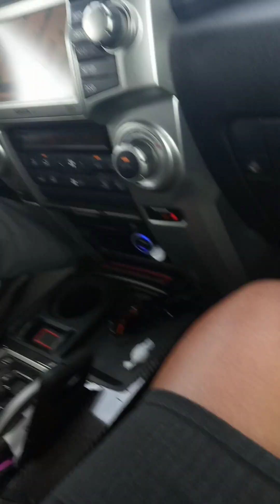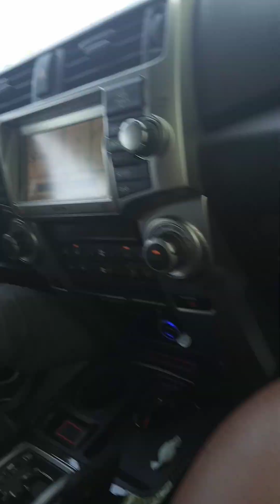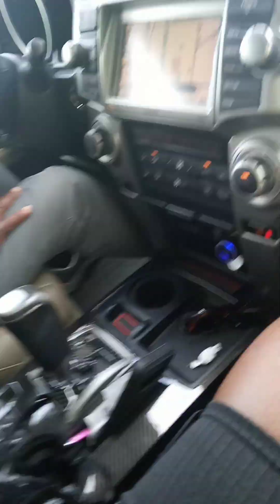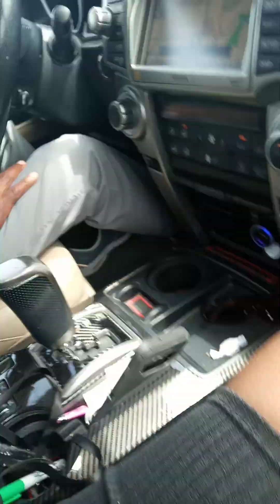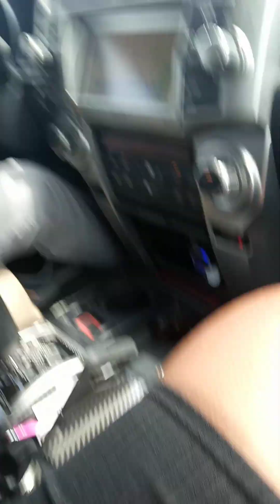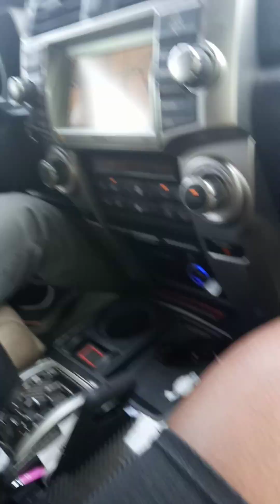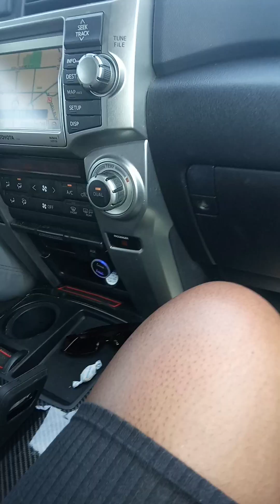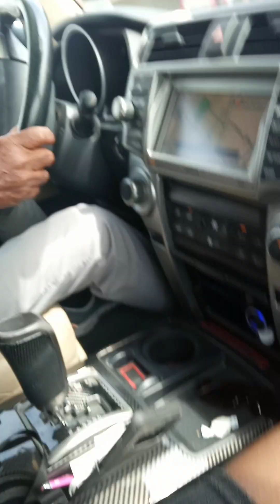April 2, 2023